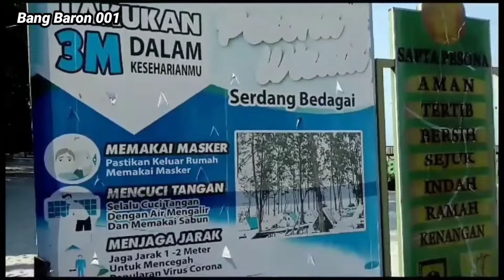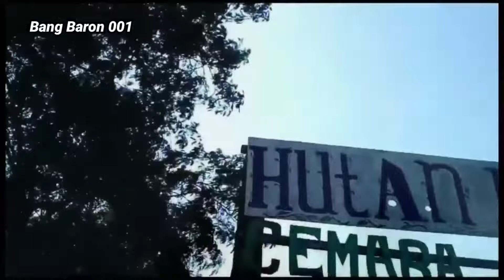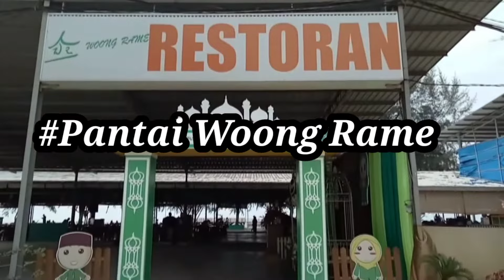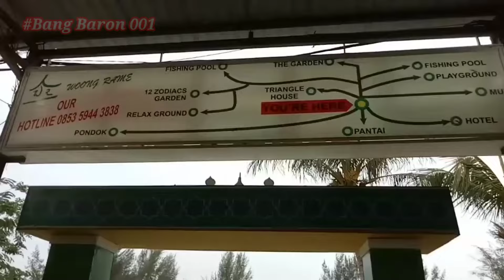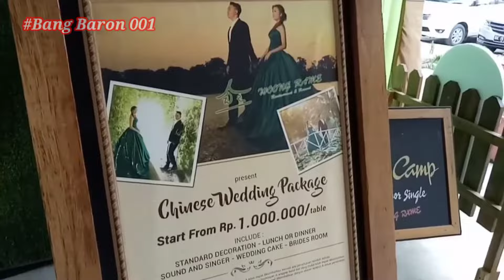10 tempat wisata di pantai cermin | Wisata paling rame di medan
10 tempat wisata di pantai cermin | Wisata paling rame di medan yang terutama di kunjungi oleh wisatawan lokal atau pun wisatawan mancanegara, karena tempat nya yang cukup indah dan sejuk untuk di lihat dan di rasakan, sehingga liburan keluarga menjadi senang dan gembira dengan tiket masuk yang murah dan terjangkau.